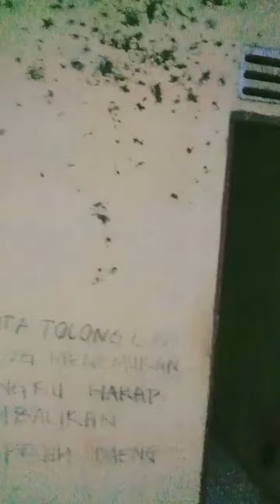berjaga mobil truk di pos terbangkalai